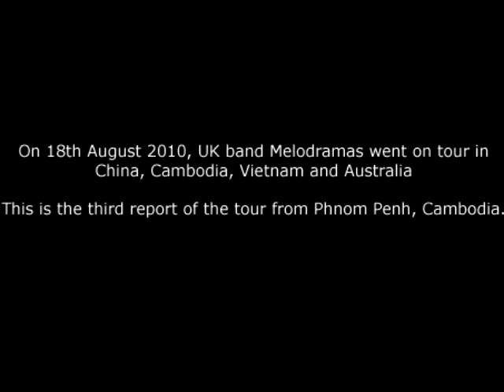World Tour: Cambodia blog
UK band Melodramas are embarking on a tour of China, Cambodia, Vietnam and Australia. This is the third report of the tour. Now in Cambodia, the band were preparing for three gigs in Phnom Penh, finishing with a 2,000 capacity performance at Spark. For all Melodramatic info and tour news